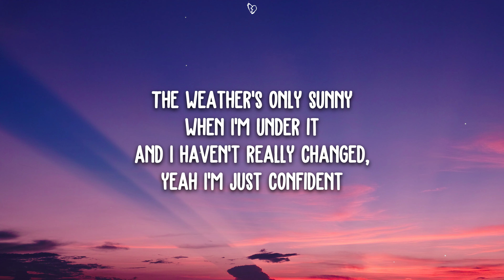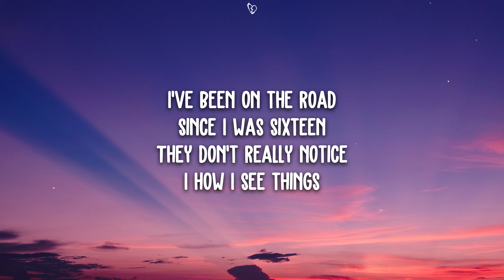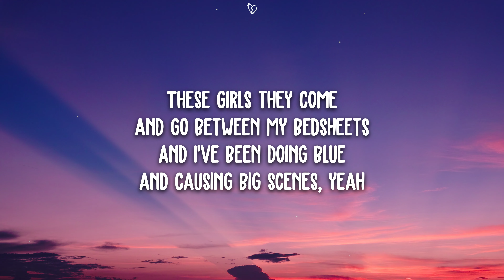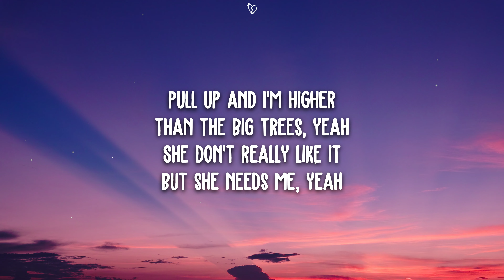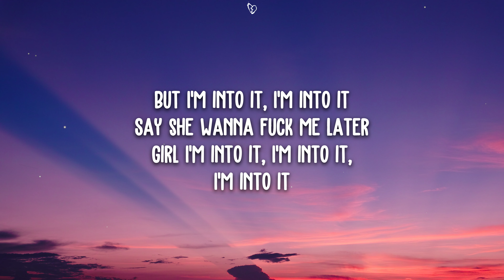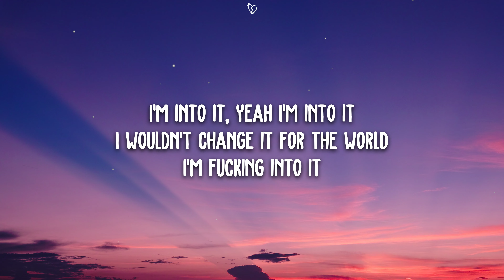Chase Atlantic - Into It (Lyrics)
🎤 Lyrics:

Yeah
I've been catching planes for the fun of it
Then I'll be watching fame turn to punishment
The weather's only sunny when I'm under it
And I haven't really changed, yeah I'm just confident

I'm just fucking lucky I was born with it
A hundred million people couldn't deal with this
I've been tryna grow 'cause people kill for it
This mental pressure got me popping pills and shit

Uh, but I'm into it, I'm into it
Say she wanna fuck me later
Girl, I'm into it, I'm into it, I'm into it

I'm getting way too deep
I'm fucking into it
I'm into it, yeah I'm into it

I've been on the road since I was sixteen
They don't really notice I how I see things
These girls they come and go between my bedsheets
And I've been doing blue and causing big scenes, yeah

Pull up and I'm higher than the big trees, yeah
She don't really like it but she needs me, yeah
She saying she don't really miss me
But fuck it, now I'm faded after all things, yeah

But I'm into it, I'm into it

Girl, I'm into it, I'm into it
Girl, I'm into it
I'm into it, I'm into it